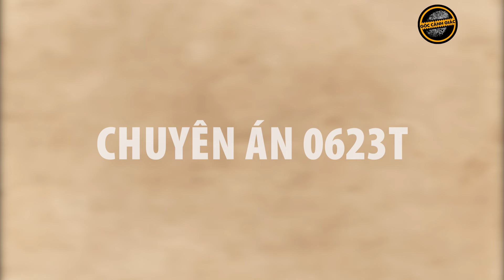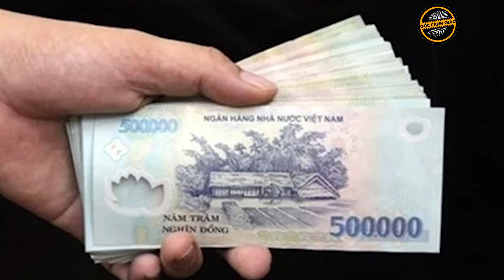Bắt quả tang đường dây buôn lậu dầu cực lớn có sự tiếp tay của cán bộ hải quan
GCG | Vài năm trở lại đây, các lực lượng chức năng như công an, biên phòng, cảnh sát biển, quản lý thị trường liên tiếp phát hiện, triệt phá nhiều đường dây nhập lậu xăng dầu, thậm chí pha chế xăng dầu. Đáng chú ý, những vụ án này dường như đều có sự móc nối, tiếp tay của chính những cán bộ hải quan với thủ đoạn tinh vi nhằm qua mặt lực lượng chức năng. Không bao lâu sau khi chuyên án 920G liên quan đến thủ đoạn sản xuất hơn 200 triệu lít xăng giả tại Ðồng Nai với giá trị ở thời điểm bắt giữ khoảng 2.800 tỷ đồng khiến 74 bị can bị truy tố tiếp tục mở rộng điều tra sang giai đoạn hai, thì mới đây, cơ quan điều tra lại tiếp tục phá chuyên án 0623T buôn lậu dầu FO, DO khủng có sự tiếp tay của một số cán bộ hải quan thuộc Chi cục Hải quan Cửa khẩu cảng Phú Mỹ (Bà Rịa - Vũng Tàu).